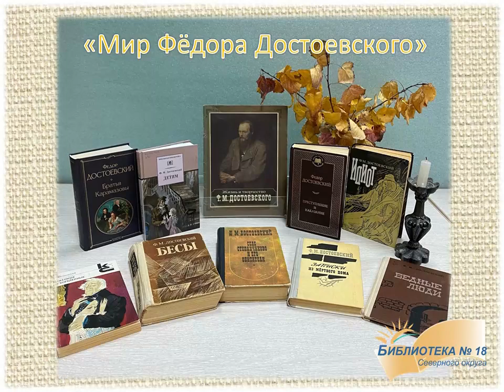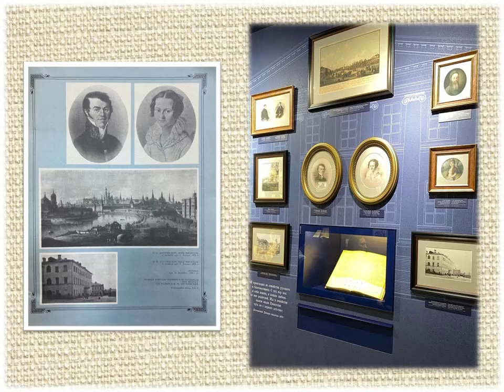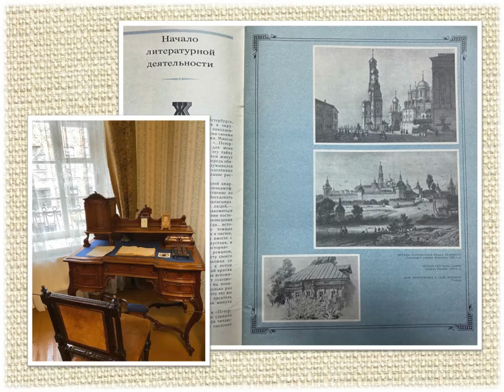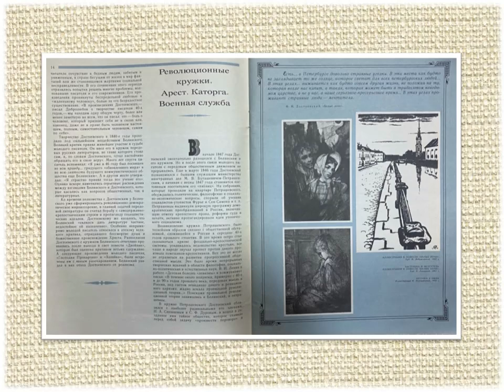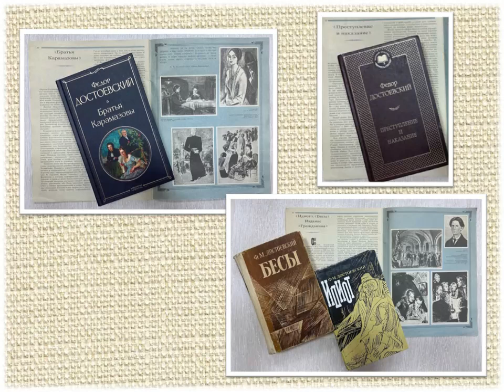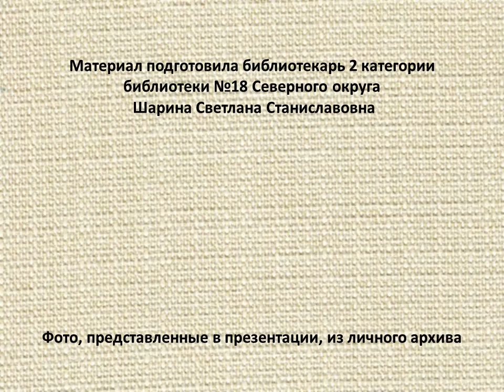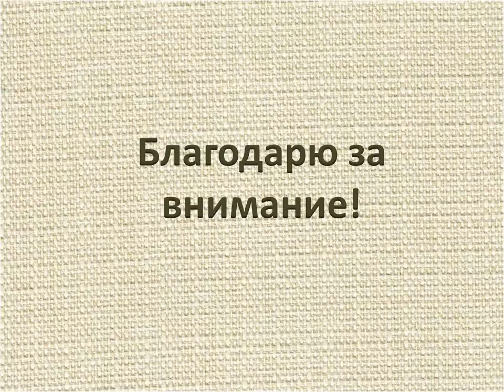Мир Фёдора Достоевского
Фёдор Михайлович Достоевский - писатель, философ, мыслитель, публицист. При жизни его творчество не нашло должного понимания у современников, и только после смерти его оценили по достоинству, и он получил звание классика русской литературы. Побывайте вместе с сотрудниками Библиотеки № 18 Северного округа в литературно-мемориальном музее Ф. М. Достоевского в Петербурге и познакомьтесь с жизнью и творчеством писателя.